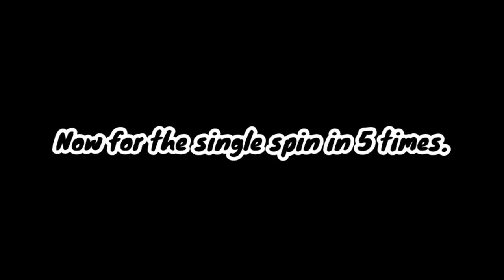How many benefits from recharging a 300 diamonds in Mobile Legends? Get it right now before the end!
*You can recharge more diamonds as much as you can but remember, use your real money wisely because it's a matter of time and importance to use your own personal preferences.*

Sry for the late upload because you know, I'm very lazy as usual 😅.

Add me as a friend (PH server only):
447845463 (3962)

BGM's -

00:00 Uplink - Sinking Ship [NCS Release]